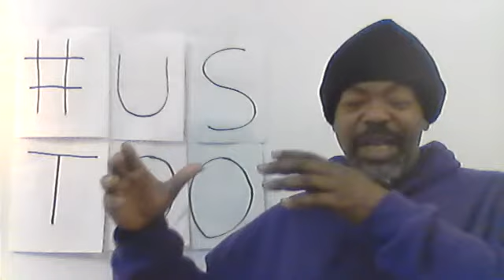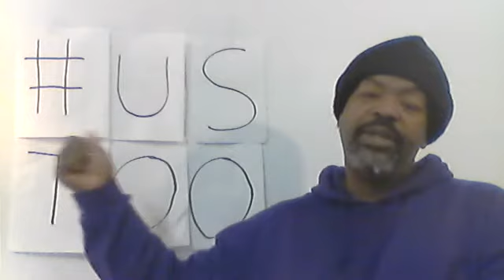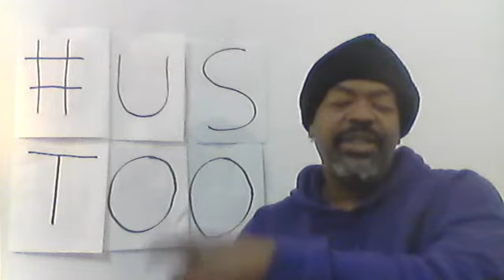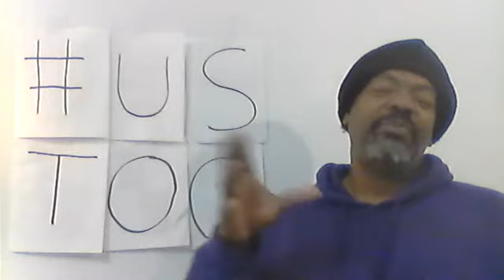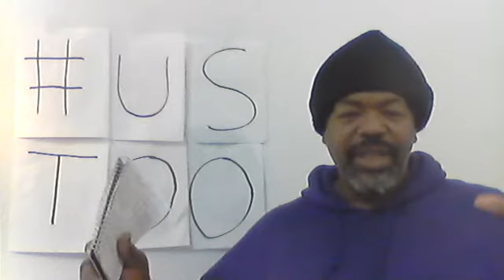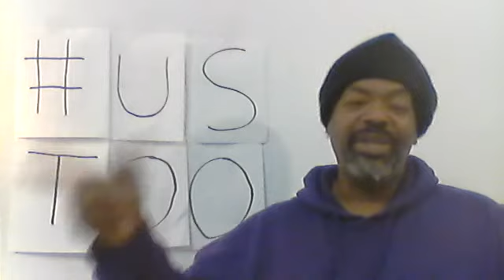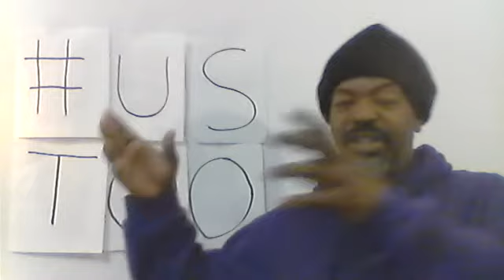Day 120 365 days toward Racial Change Signers Wrap Up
Brief Notes
Well, thank you for riding out that 23-day study with me. I felt it was important to think about the foundation of this country as it relates to slavery and the current position of Blacks in America.
I was struck by the incredible amount of activity that was happening during this period. Tensions between the colonies and England were escalating. The French and Indian War had to be addressed to keep the conflict from spilling into the colonies. England was ‘dumping’ slaves on colonial shores to work the land and reap goods for the crown. The increase in Black people threatened the security of the shrinking White population. This was a source of tension. Taxation is taught in American schools as the main reason for creating the document and signing it. It is important to hold the crux of the argument between the colonies and England as an economic problem. Moral issues have little to do with the reasons for the war.
Slavery was an institution that was ongoing issue in the colonies and received little consideration in light of how busy everyone was at the time. The most disturbing thing this study showed was that the colonies turned and ravaged a community in a worse way than England ever oppressed them. There is an inescapable demonic element to think that this is the mindset on which this country rests. Further, this ideology prevails in the country. Black slaves were not treated as indentured servants and released to live their lives free and in competition with their White counterparts. The establishment continues to make sure that the White people, and other non-Black communities, stay above Black progress. Past videos show deliberate attempts to keep Blacks marginalized and disenfranchised.
Another problem is the attitude of Blacks. Chris Rock was at a Black function where the hall was filled with Black people celebrating NAACP Image Awards. I wonder if Blacks feel disenfranchised and marginalized. There is absolutely little to no recognizable Black activity to inform me that Blacks care about this blight in American history. It is sad. That is one reason we look at our own version of Black firsts. I have a book of 4,000 entries, but the vast majority of those entries are about Black people copying or being allowed to participate in privileged White activities. This is another reason why Blacks are unable to penetrate the Black ceiling in America. Blacks keep mimicking or giving up their power to others in the American landscape.
Men newly drafted are being shot. My issue with crime is how these perpetrators and criminals perform these acts with such secrecy. How can these people hope to maneuver and be heard successfully when they wear bandanas and shot from cover? There is the problem with my values, because I was taught a different way. I do not feel so disenfranchised that I do not know how to engage the system in ways that may benefit me. More on Black behavior in upcoming posts.
Statistically, the minority of signers felt some allegiance to the slaves, whether in outright emancipation or supporting abolition. Many were slave owners. The majority were abstainers of the slave issue. We found men who were shaping the nation through our documents and they were shaping the minds of the future of America. Thomas Jefferson signed, but was also a student of some of the signers. We know that slavery was an issue to acquire great attention in the following 70-80 years in the Civil War. However, that slavery was an afterthought and minor issue is how it continues to assert itself in America.